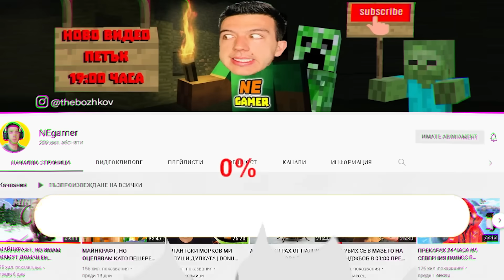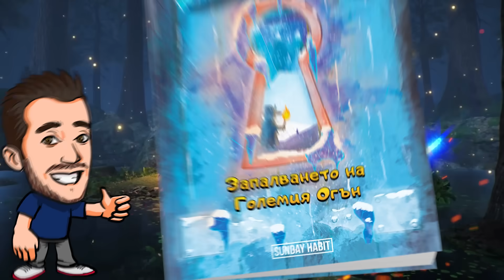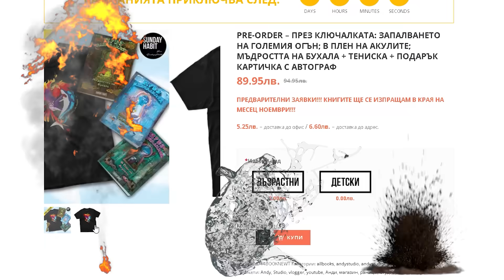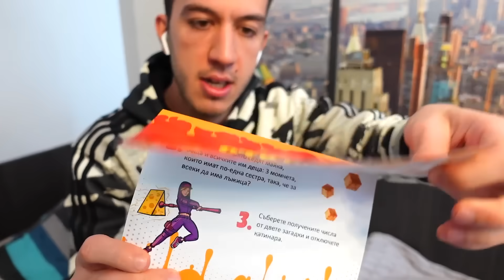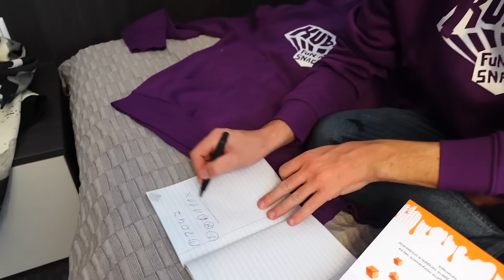СТАВАМ ЧИСТАЧ В КЪЩА НА УЖАСИТЕ | LATE NIGHT MOP!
▼▼▼ПОРЪЧАЙ НОВИТЕ НИ ТРИ КНИГИ!▼▼▼
⬆️👊Стани част от N.G.M.R. семейството!👊⬆️